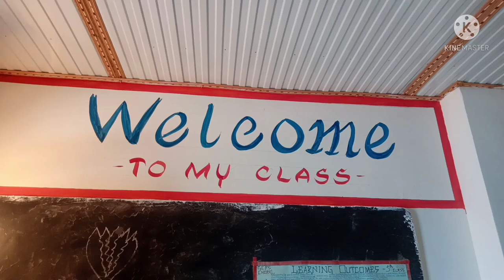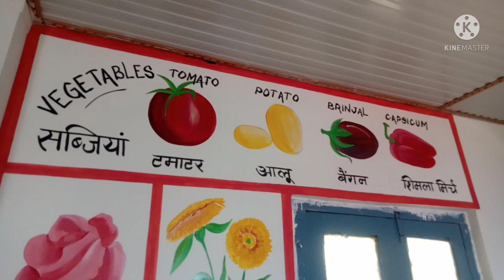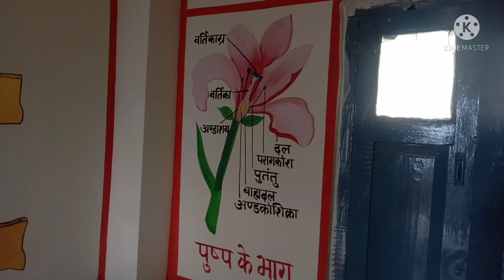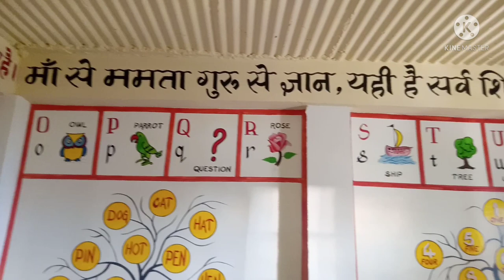School wall painting